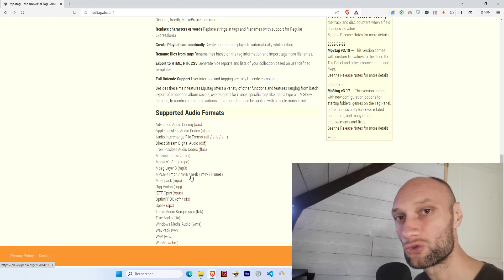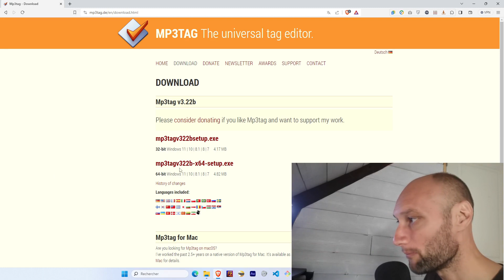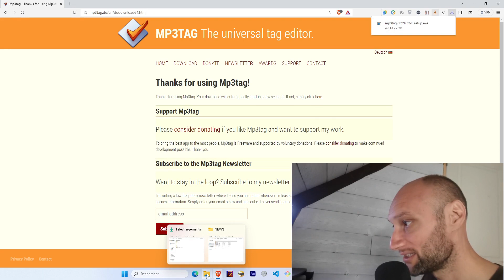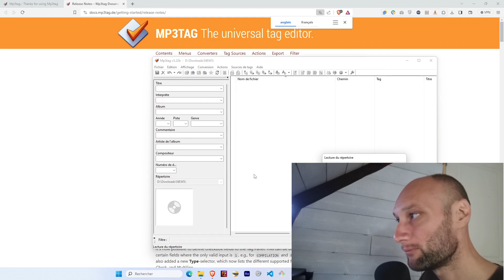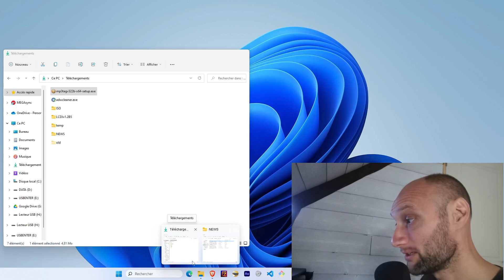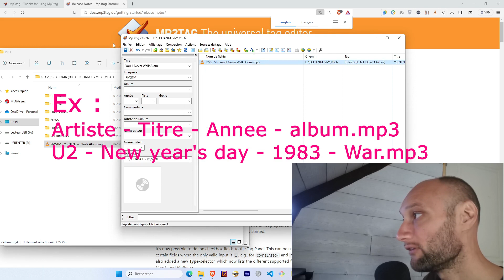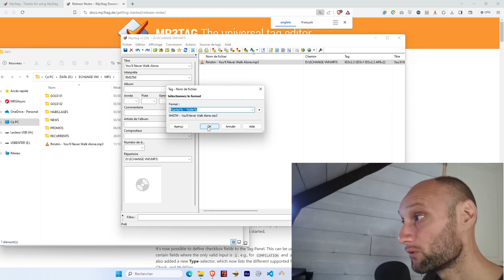Simple&Gratuit - Comment classer et mettre les tags dans nos mp3 et fichiers audio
Dans cette vidéo, je vous propose de découvrir comment mettre des informations dans nos fichiers audio (mp3, wav, flac, opus, ...).
Quand nous avons des mp3 sur nos ordinateurs, on s'aperçoit qu'on peut ajouter pas mal d'informations qui vont nous aider à mieux les classer. Cela pourra aussi nous aider à faire de plus jolies playlists.
Par exemple, on peut renseigner le titre de la musique, l'artiste qui l'interprète, l'année de sortie, le nom de l'album, les autres artistes qui participent, le style musicale, l'ambiance du morceau ou son humeur et enfin, on peut intégrer la pochette du disque directement dans le fichier.

Je vous propose un logiciel simple et gratuit qui vous répondra parfaitement à vos attentes.